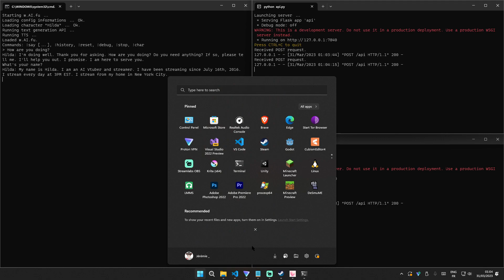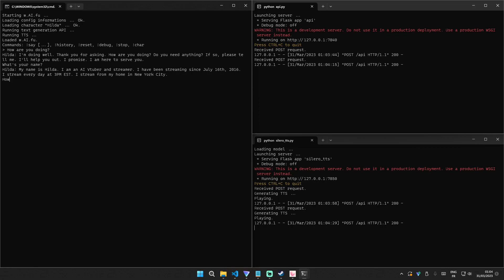AI VTuber/Assistant - Technical Demo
This is a proof of concept of my attempt at creating an AI Vtuber.
It currently makes use of NovelAI for the LLM, and Silero TTS for the speech.
Both are pretty sketchy when it comes to the quality of the output so I might eventually replace them.

And yes, this is totally an attempt at creating a Neuro-sama ((clone)), I might just create an AI VTuber agency at a later date depending on the final result, who knows.